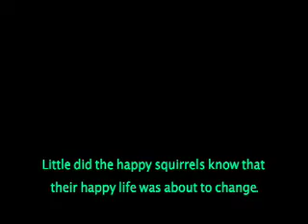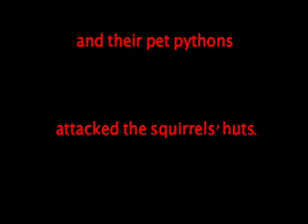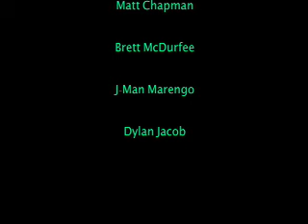squirrel world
small squirrls and the villigers get attacked by evil snakes